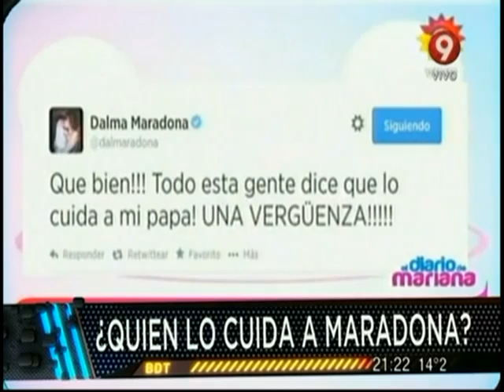¿Quién lo cuida a Diego?